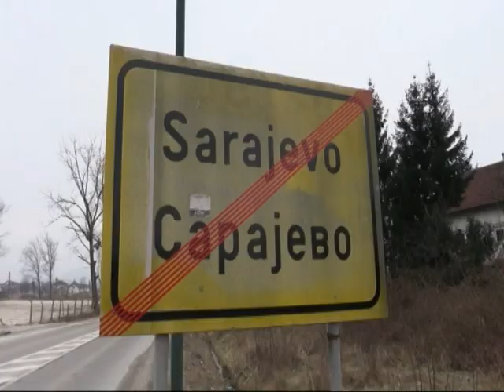"Подробности недели" покажут, как остановить войну на Донбассе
"Подробности недели" анализируют. Обыкновенный терроризм. Откуда вирус проникает в нашу страну?
Худой мир после доброй ссоры. Если в Украину придут миротворцы.
Посол Соединенных Штатов: "Путин может прекратить войну одним звонком". Эксклюзивное интервью "Подробностям недели".
Грозит ли нам крах государственного масштаба? Честно о главном - "Подробности недели" с Дмитрием Анопченко ровно в 20:00 в воскресенье.